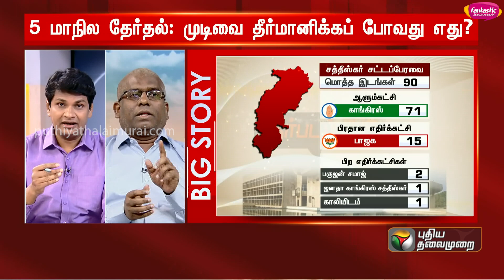5 மாநில தேர்தல்.. முடிவுகளை தீர்மானிக்க போவது எது..? | BIG STORY | Congress | BJP | Rajasthan | PTT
5 மாநில தேர்தல்.. முடிவுகளை தீர்மானிக்க போவது எது..? | BIG STORY | Congress | BJP | Rajasthan | PTT